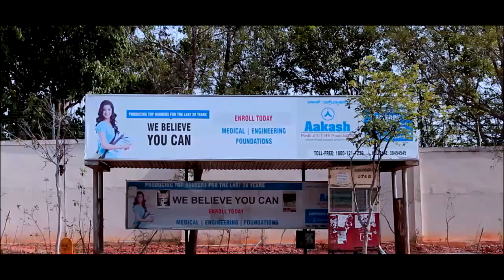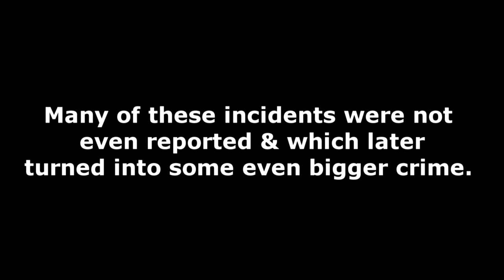The Bus Stop | Short Film | By Parichay Sharma on SexualHarassment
Ever moved to a big city with lot of dreams. Aashima had also moved to a big city to fulfill her dreams. A girl. full of life. Happy go lucky type. However, in this world of ours, it's not easy for a girl to make her dreams come true.
Please watch to unfold the story and share to spread the thought.
Produced By: Neha Sharma
Direction & Screenplay: Parichay Sharma
Background Score: Himanshu Katara
Story & Script: Kumar Mohit
Cinematography: Rahul Suda
Camerawork: Rahul Suda, Kangkan J Talukdar